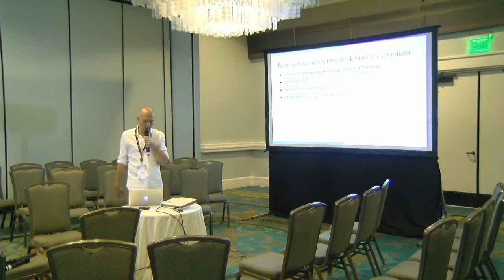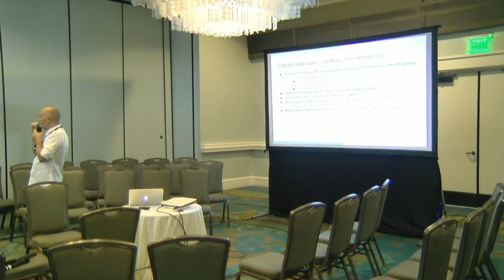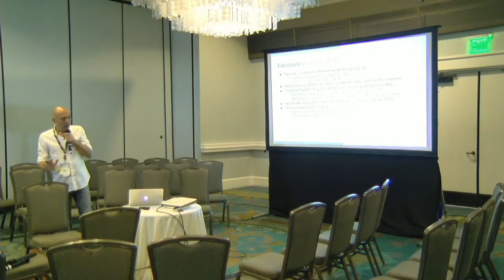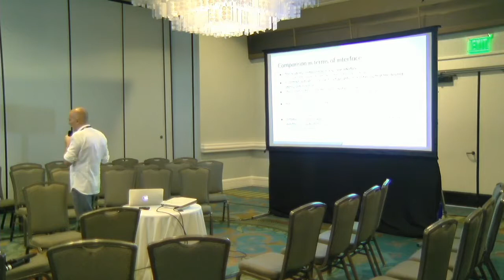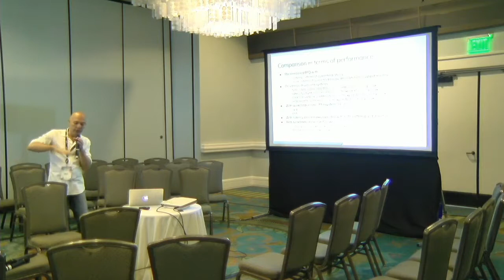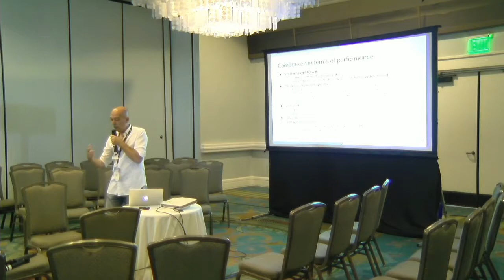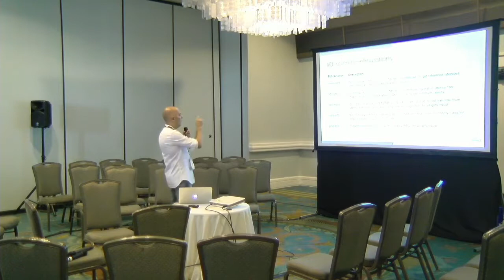SAN19-114 To control or not to control I/O?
Important stakeholders in the personal-OS arena have switched to the BFQ I/O scheduler, to endow their systems with a very low I/O latency. The story differs with enterprise systems tough. By controlling I/O with BFQ, these systems would reach a 5X-10X throughput boost. Nevertheless, almost all stakeholders still stick to uncontrolled I/O. For various reasons they fail to see the economic benefits that may follow from the above boost.

At the other end of the spectrum, Facebook seems to see these benefits so clearly that they have invested in the design and implementation of two brand new I/O controllers for Linux. The latter control, respectively, latency and bandwidth. And these are the two main goals of BFQ.

In this presentation we try to shed a light on this sort of controversial situation, by showing some performance figures. In
particular we show again (the poor) performance without I/O control, after which we compare the performance of these new controllers with that of BFQ.